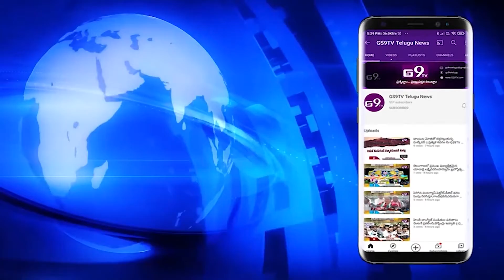టీపీసీసీ అధ్యక్షునిగా రేవంత్ రెడ్డి ప్రమాణ స్వీకారం || GS9TV TELUGU NEWS